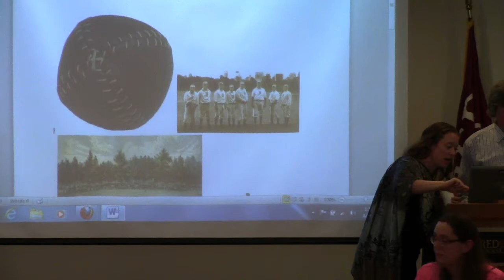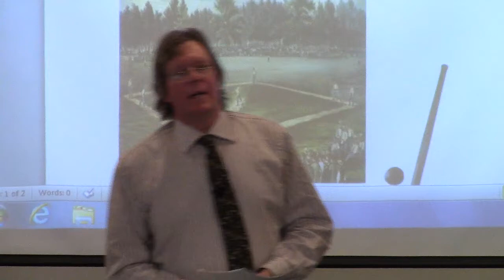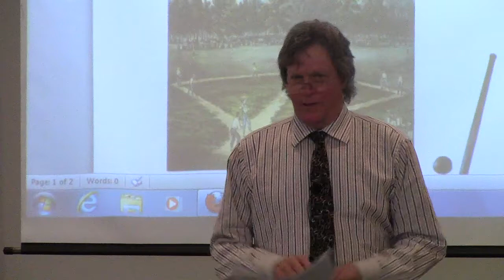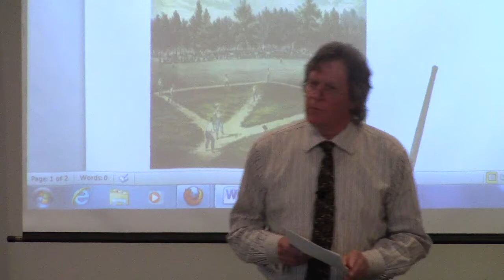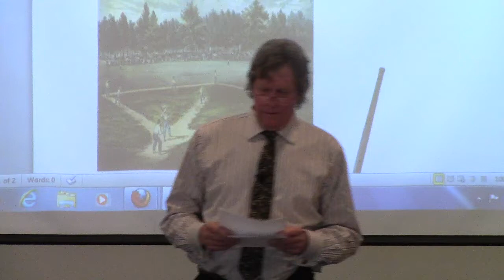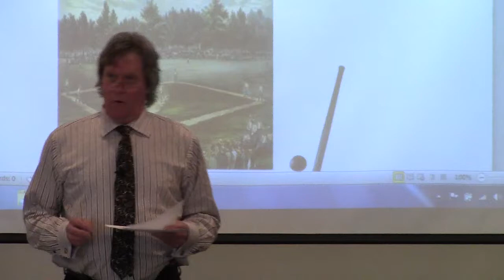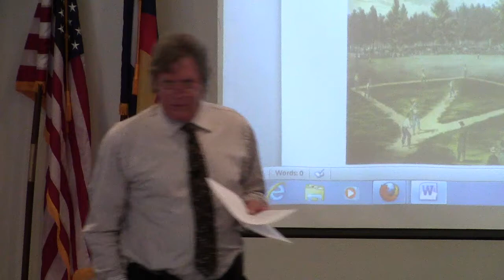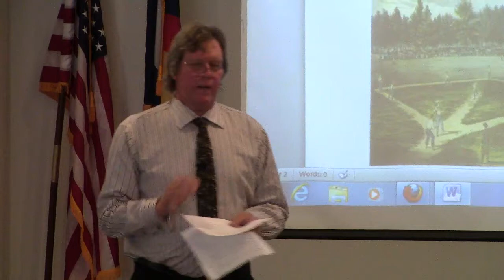George Niehouse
These multimedia presentations examine various United States conflicts or crises, and its reactions and potential for recovery from them, both historical and into the future.